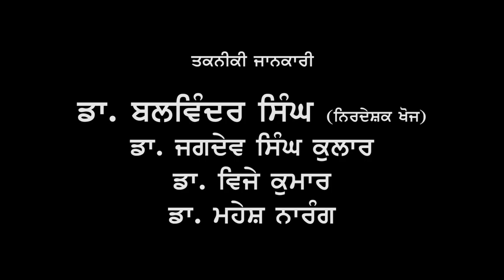COTTON WHITE-FLY AWARENESS PROGRAMME BY PAU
White Fly in Cotton Crop creating havoc.The Scientists of Punjab Agricultural University  made an effort to reach out the masses.The scientific information provided to the masses in the traditional way .
-Anil Sharma
Centre for Communication & International Linkages
PAU Ludhiana